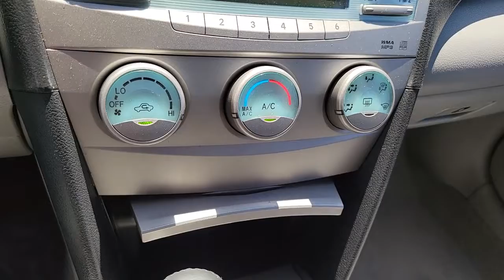2009 TOYOTA CAMRY Henderson, Las Vegas, Laughlin, St George, Flagstaff, NV H221519A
Super White [LISTING TYPE] 2009 TOYOTA CAMRY available in Henderson, Arizona at Findlay Honda Henderson. Servicing the Las Vegas, Laughlin, St George, Flagstaff, NV area.
2009 TOYOTA CAMRY 4DR SDN I4 AUTO SE - Stock#: H221519A - VIN#: 4T1BE46KX9U827502

4-wheel anti-lock brake system w/electronic brake-force distribution,Driver & front passenger advanced airbags -inc: occupant sensor,Driver & front passenger seat-mounted side airbags,Front & rear side curtain airbags,Driver knee airbag,3-point seat belts -inc: emergency locking retractors (ELR), front adjustable shoulder anchors,LATCH child restraint system,Internal trunk release handle,Child-protector rear door locks,Front bucket seats -inc: driver height adjuster, driver lumbar support, dual seatback pockets,Adjustable front & rear headrests,Bi-level center console w/storage,Fold-down rear center armrest w/dual cup holders,3-spoke leather-wrapped tilt/telescoping steering wheel w/audio & A/C controls,Digital clock,Blue Optitron sport gauges -inc: twin tripmeters, outside temp display,Pwr windows w/driver-side auto-down, retained pwr,Cruise control,Direct tire pressure monitor system,Defroster-linked air conditioning w/dust & pollen filter,HD electric rear window defogger w/timer,Lockable illuminated glove box,In-glass antenna,(2) 12V auxiliary pwr outlets,Metallic interior trim w/chrome door handle accents,Illuminated entry,Overhead console w/front map lights & sunglass holder,Front & rear map pockets,Trunk luggage box,P215/55R17 performance tires,Compact spare tire,Color-keyed front & rear underbody spoilers,Blacked-out sport grille,Halogen headlamps w/blackout sport trim & auto on/off,Integrated fog lamps,High solar energy-absorbing glass,Variable intermittent windshield wipers,2.4L DOHC VVT-i 16-valve 4-cyl engine -inc: direct injection,5-speed ECT-i automatic transmission w/OD,Front wheel drive,Battery saver feature,Independent MacPherson strut front suspension -inc: gas shocks,Independent dual-link rear suspension -inc: gas shocks,Sport-tuned shocks & springs,Strut-tower & trunk-mounted braces,Front/rear stabilizer bars,Variable assist pwr rack & pinion steering,Pwr front ventilated/rear solid disc brakes -inc: brake assist,Chrome exhaust tip